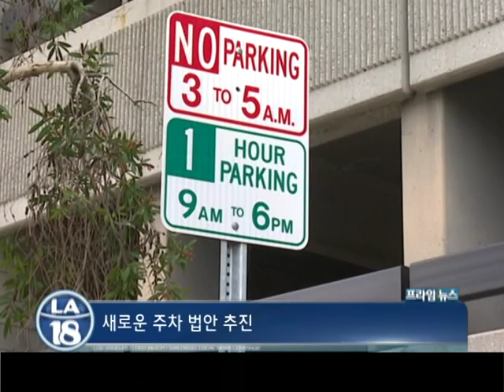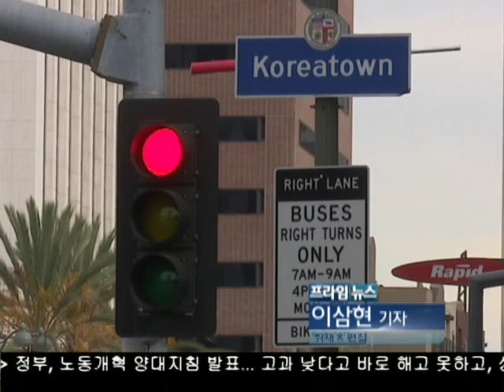주차법 개혁법안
캘리포니아주의 새로운 주차 법안이 추진되고 있습니다.  운전자에게 불리한 주차법을 개선하자는 취지입니다.  보도에 이삼현 기잡니다.

California government introduced a new parking bill. Reporter Sam Lee brings more details on the bill.